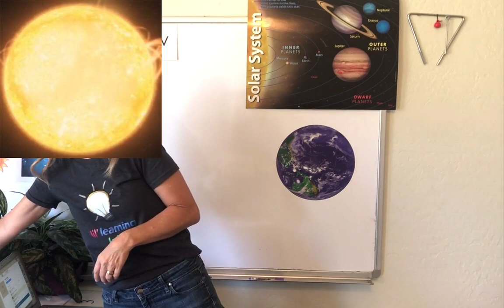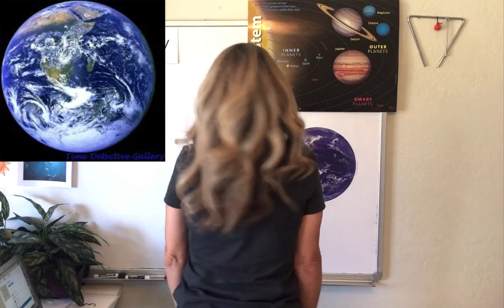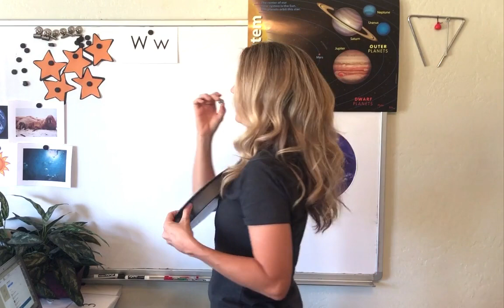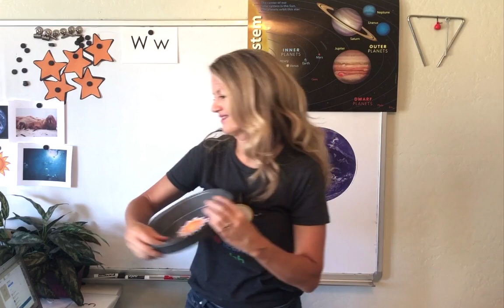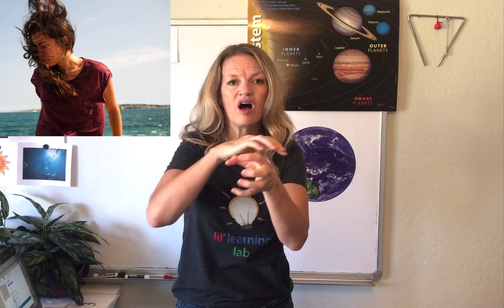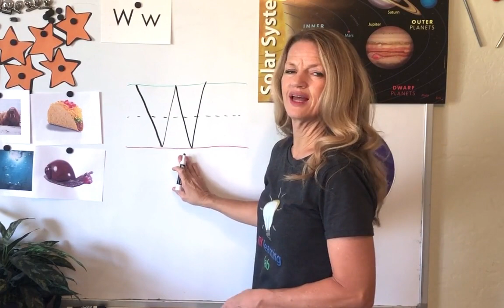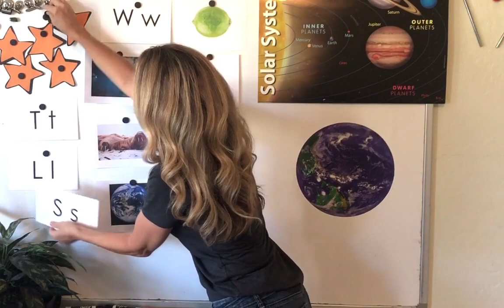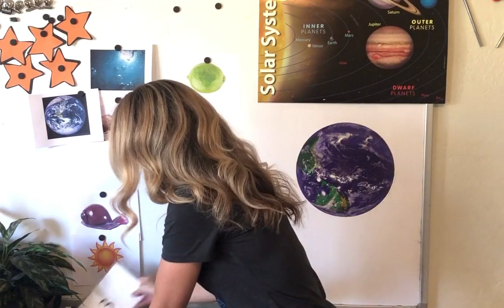Space Day 5- The Earth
This video is part of Miss Anna's Class, an accelerated Pre-K or kindergarten class, where Miss Anna emphasizes science and learning how to read!